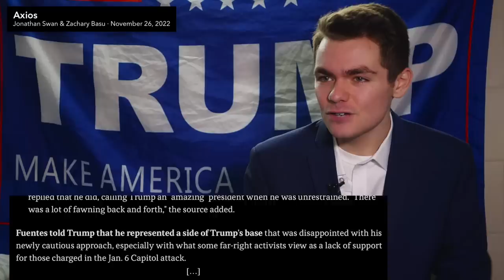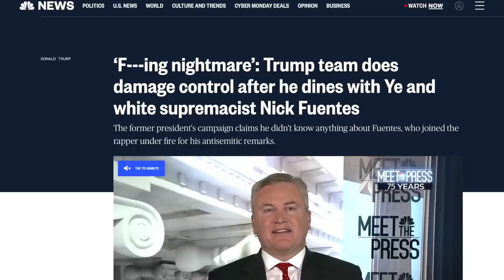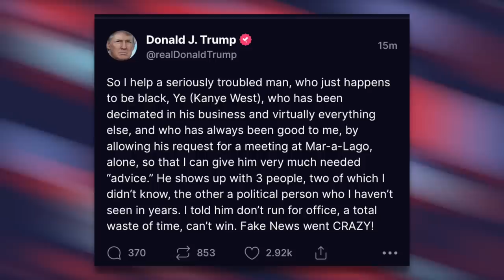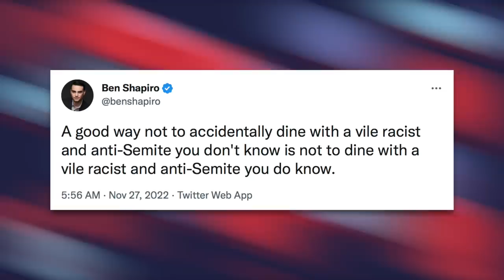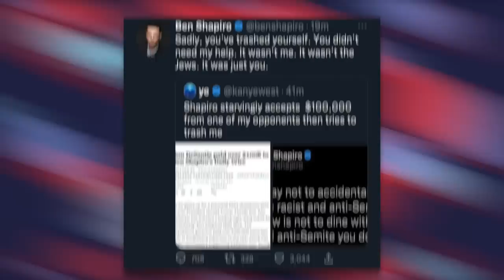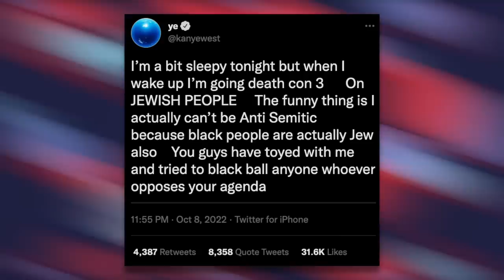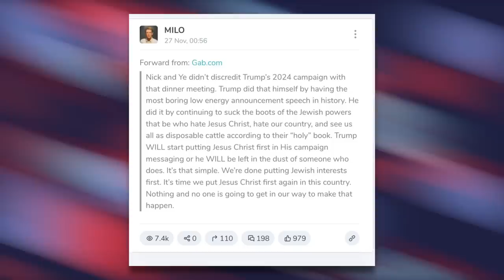Kanye West and Trump’s Nazi Dinner Leads to a Public Spat with Ben Shapiro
Kanye West's infamous dinner with Trump caused a massive sh*t storm, with Trump's team scrambling to do damage control. Ben Shapiro later weighed in, which angered Ye, thus leading to a public spat between the two. In this video we try to breakdown this massive kerfuffle.